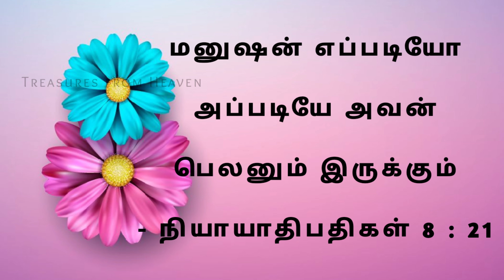Today's Bible verse in tamil | God's verse today | daily verse